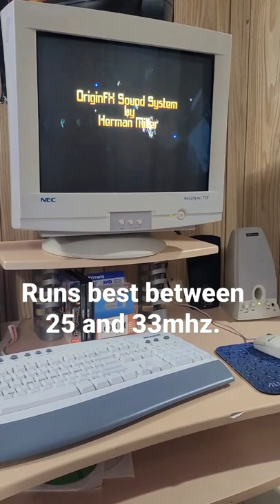Wing commander running on a cpu that's too fast.